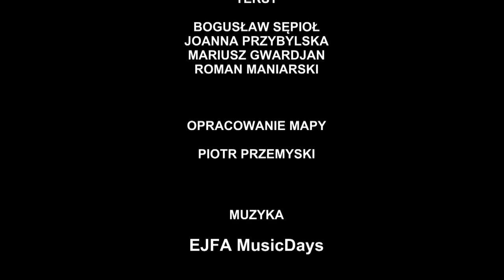Z biegiem rzeki